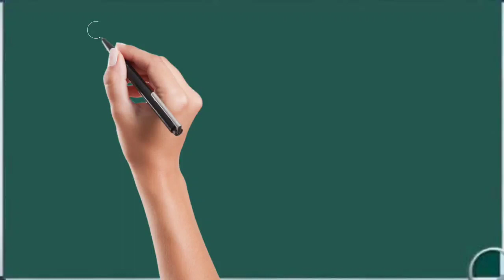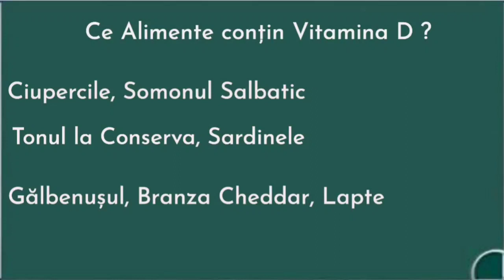Ce Alimente conțin Vitamina D ? Alimente care au vitamina D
ce contin pachetele cu alimente de la uniunea europeana